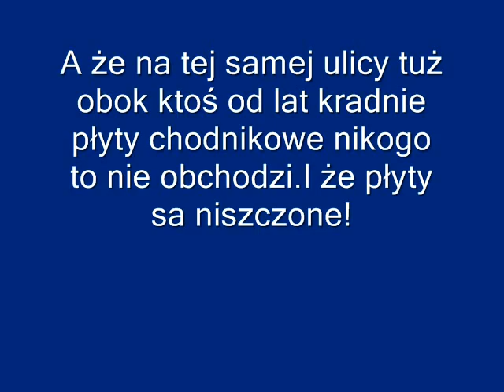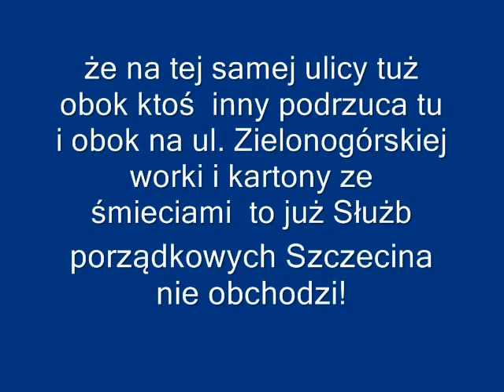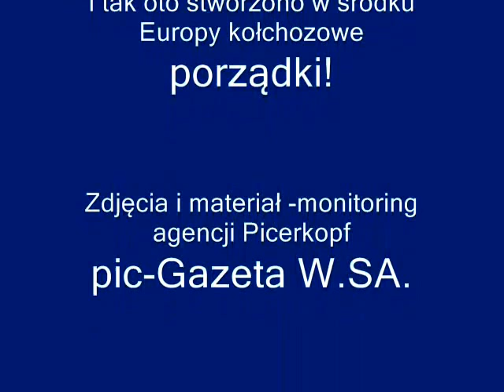2012-08-04-Szczecin-sukces sił specjalnych-pochwycono groźna bandę z otwartą puszką piwa!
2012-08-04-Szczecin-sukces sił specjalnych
na ulicy Świerczewskiej ex Kordeckiego pochwycono groźna bandę z nielegalnie otwartą puszką  piwa!

Jak podaje I.M.Picerkopf - korespondent naszej słynnej z prawdomówności pic-Gazety, dziś dzięki znakomicie przygotowanej akcji pochwycono groźna bandę przestępców na gorącym uczynku z dowodem rzeczowym -- otwartą puszką z piwem!
Znakomicie zorganizowana akcja dwóch umundurowanych funkcjonariuszy i nieustalonej liczby tajniaków ( bo zawsze muszą być tajniacy) trwała tylko ok 1 godziny!
Brawo!
Nie będą już bezkarnie chodzili biedacy z otwartymi puszkami z piwem!
Nawet jak znajdą w śmietniku- pić nie wolno- wylać i zmiażdżyć dopóki Służby mundurowe i te tajne  nie wypatrzą!
A że na tej samej ulicy tuż obok ktoś od lat kradnie i rozbija płyty chodnikowe, ktoś nie dopilnował aby nie przewracały się znaki drogowe, ktoś inny podrzuca tu i obok na ul. Zielonogórskiej worki i kartony ze śmieciami  to już Służb porządkowych Szczecina nie obchodzi!
I że zrobiona w mieście Stettin droga rowerowa zarosła chwastami tak, jak wiele innych w Szczecinie, że znakomitą kostkę granitową jezdni zniszczyły jeżdżące w PRLu kilka razy w roku czołgi tego tez nikogo nie obchodzi.
Bo najważniejsza jest otwarta puszka z piwem!
I tak oto stworzono w środku Europy kołchozowe porządki.
Zdjęcia i materiał - monitoring agencji Picerkopf pic-Gazeta W.SA.